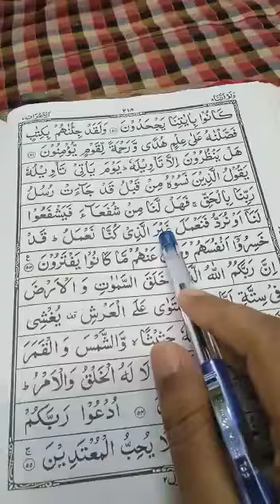Quran learning For Kids Lesson-475